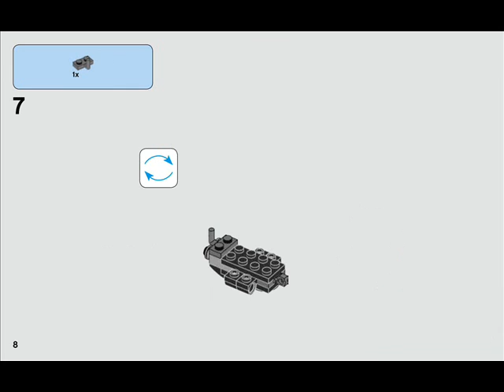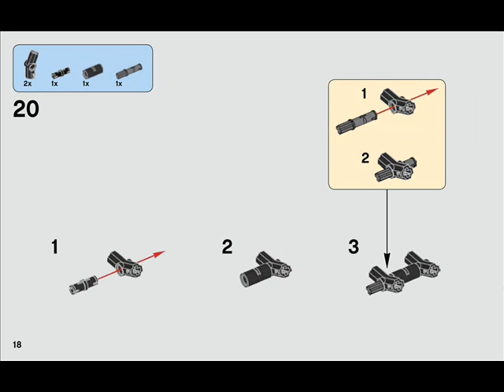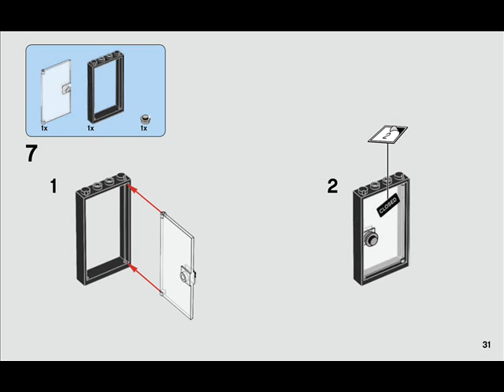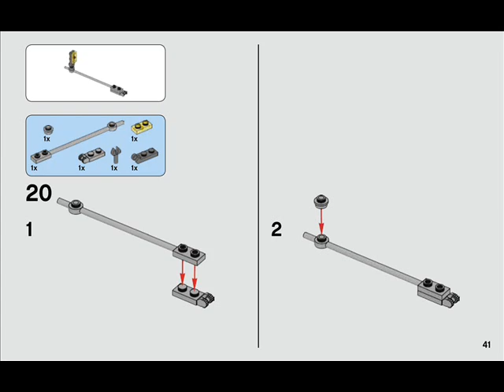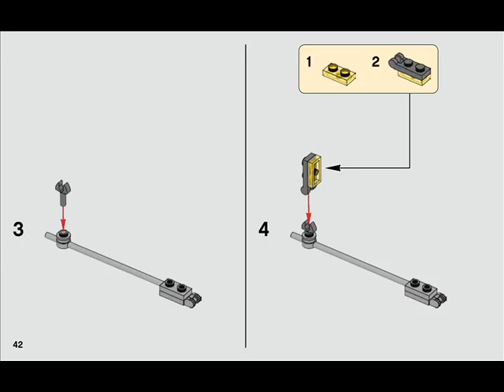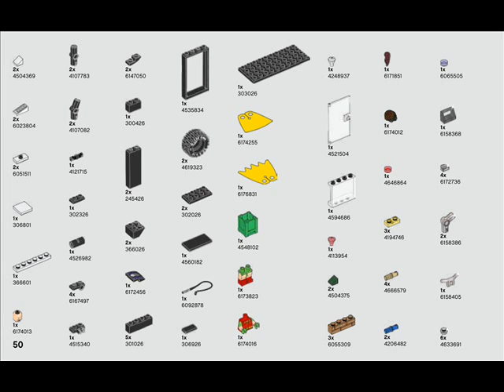CATWOMAN™ CATCYCLE CHASE 70902 Batman Movie build Bauanleitung instrukcja budowania instruction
Help Batgirl™ and Robin™ thwart a jewel heist in THE LEGO® BATMAN MOVIE: Catwoman™ Catcycle Chase set, including the Catcycle and a buildable street scene with a jewelry store. Play-starting features include a lamppost with tipping function to knock over during the getaway pursuit, translucent diamond-style elements, plus Catwoman’s whip and Batgirl’s Batarangs. Includes three minifigures.

Includes three minifigures: Catwoman™, Batgirl™ and Robin™.
The Catwoman™ Catcycle features a minifigure seat, printed dashboard, big wheels with rubber tires, engine elements and a translucent headlight-style element.
The buildable street scene features a jewelry store with a window and opening door, both with translucent glass-style elements, shop sign on the roof plus two translucent diamond-style elements. The street outside includes a lamppost with tip-over function and trash can.
Knock over the lamppost with the Catcycle.
Weapons include Catwoman’s whip and Batgirl’s two yellow Batarangs.
Accessory elements include Batgirl and Robin’s capes.
Catwoman™ Catcycle measures over 1” (4cm) high, 5” (13cm) long and 1” (3cm) wide.
Street scene excluding lamppost measures over 3” (8cm) high, 3” (9cm) wide and 1” (5cm) deep.
Lamppost stands over 4” (11cm) tall.